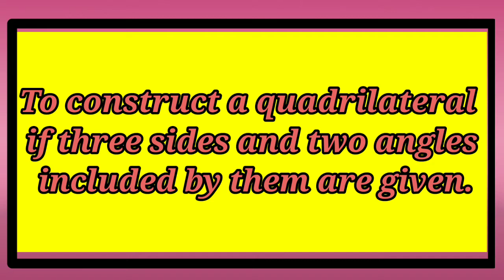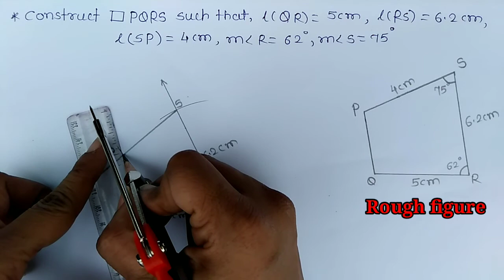To construct a quadrilateral if three sides and two angles included by them are given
Std-8 th# Quadrilateral:Constructions and Types